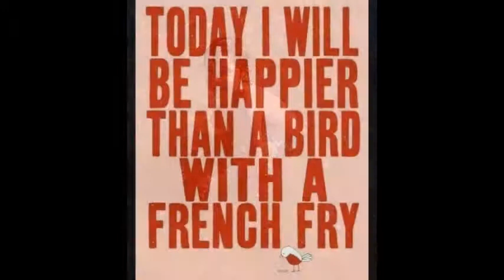JOHNNY BOY - The greatest.wmv